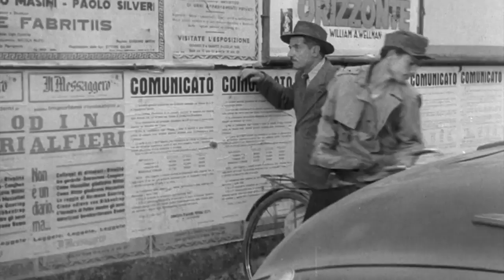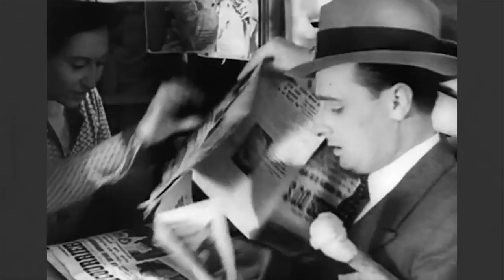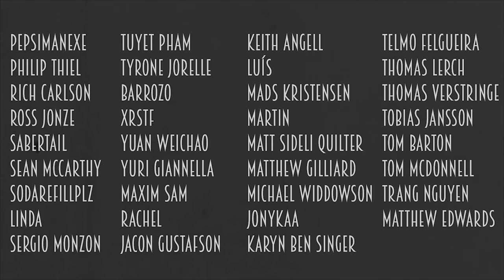1945: Rome Open City - How Neo-Realism Shows You The World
Martin Scorsese once called Italian Neo-realism “The most precious moment in film history”. Born from the war-torn ruins of Post WWII Italy, Italian neorealism, the movement spawned some of the greatest films ever made, The Bicycle Thieves, Umberto D, and of course, Rome Open City.

This video takes a look at Roberto Rossellini 1945 masterpiece Rome Open City and how it influenced Italian Neo-Realism.

Thanks for watching One Hundred Years of Cinema, I will be writing a video essay about at least one film each year from 1915 onward to track the evolution of film over the last century.